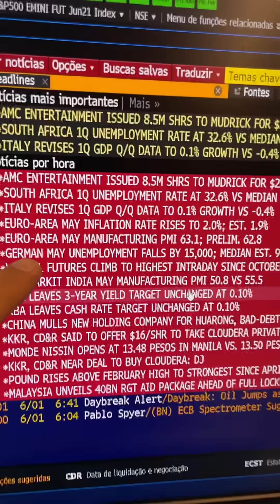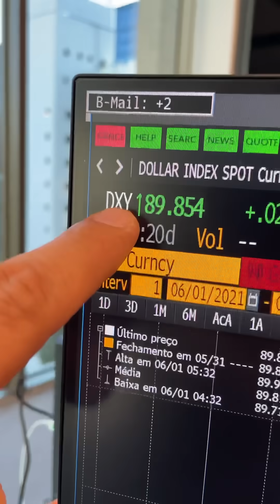Minuto Touro de Ouro￼ com